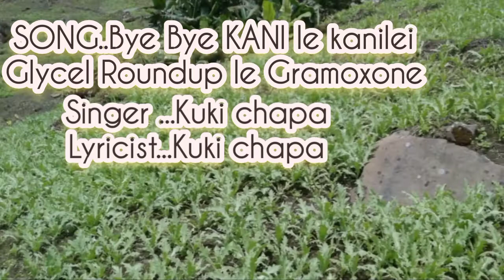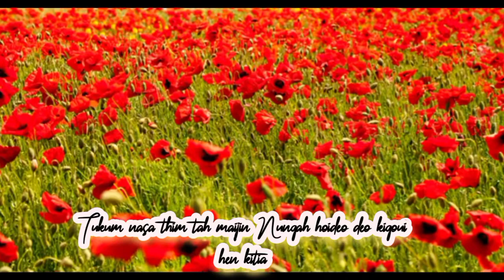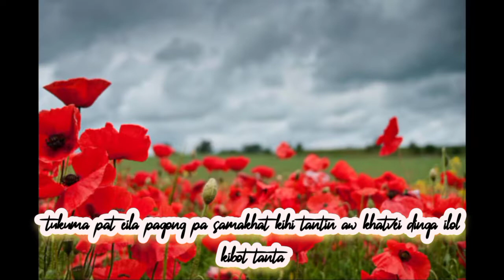Bye Bye kani le kanilei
Roundup Glycel Gramoxone bye bye kuki song